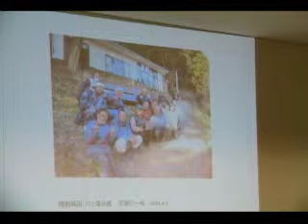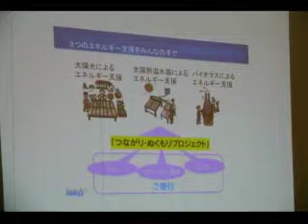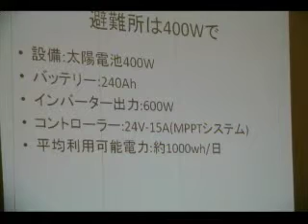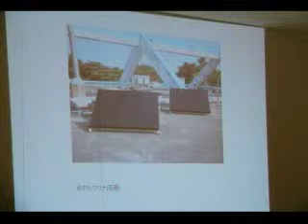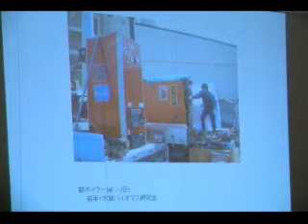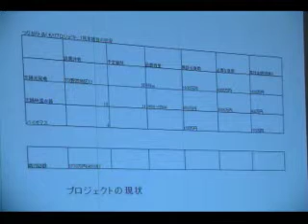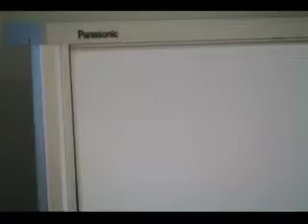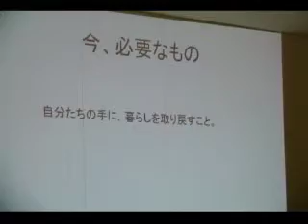つながり・ぬくもりプロジェクト＠第11回エネシフジャパン勉強会（２０１１．０８．０３）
桜井薫さんのレクチャーです。